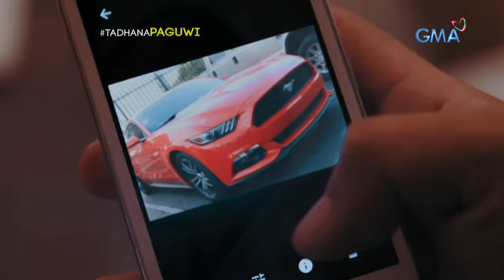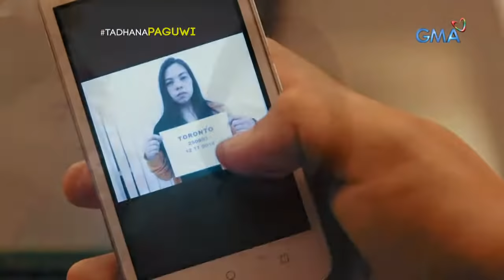Tadhana: Mag-asawang OFW, nagoyo ng mga kapwa-Pinoy sa Canada! | Full Episode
Mahirap mang mawalay sa kanilang dalawang anak, kinailangang makipagsapalaran sa ibang bansa ng mag-asawang sina Lily (Angelu de Leon) at Emil (Bobby Andrews). Sa kanilang pagdating sa Canada, todo kung maghikahos ang mag-asawa kaya naman nang makilala nila ang dalawa pang mga kababayan, hindi sila nag-alinlangang makipagkaibigan dito. Sa kabila nito, lingid sa kanilang kaalaman na mayroon pala itong motibo sa kanila. Paano kaya nila ito pananagutin?

Married couple Lily (Angelu de Leon) and Emil (Bobby Andrews) decided to work abroad in order to suffice their family's needs, even though it's hard for them. Upon setting foot in Canada, they met fellow Filipinos whom they befriended and eventually loathed after getting swindled. How will they make these people pay